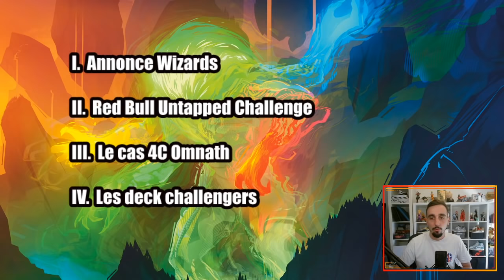POINT MÉTAO #1 de Val ! Annonce de ban ? 50 nuances d'Omnath et les decks challengers.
Deckliste PERF' :

Deck
4 Cobra de lotus (ZNR) 193
3 Géant craque-os (ELD) 115
4 Ouro, titan de la Rage de la nature (THB) 229
4 Omnath, Locus de création (ZNR) 232
3 Terreur des pics (M21) 164
3 Géant de tige de haricot (ELD) 149
4 Ultimatum de genèse (IKO) 189
2 Évasion dans les friches (ELD) 189
3 Passage de Flottebranche (ZNR) 258
4 Passage de Cimeroche (ZNR) 261
4 Passage merveilleux (ELD) 244
2 Triome de Raugrin (IKO) 251
4 Triome de Ketria (IKO) 250
4 Passage de Planerive (ZNR) 264
1 montagne (UND) 94
3 forêt (UND) 96
3 île (UND) 90
1 plaine (UND) 88
1 Kenrith, le roi réapparu (ELD) 303
2 Danger des Champs de pics (ZNR) 166
1 Ugin, le dragon-esprit (M21) 1

Réserve
1 Bagarre de bonnets-rouges (ELD) 135
3 Feu du dragon dévastateur (M21) 158
3 Dispute mystique (ELD) 58
2 Ancêtre gargaroth (M21) 179
2 Négation (ZNR) 71
3 Énigme déroutante (ZNR) 53
1 Évasion dans les friches (ELD) 189

Deckliste Logan Nettles :

Deck
4 Cobra de lotus (ZNR) 193
2 Géant craque-os (ELD) 115
4 Ouro, titan de la Rage de la nature (THB) 229
4 Omnath, Locus de création (ZNR) 232
2 Dryade du bosquet ilyséen (THB) 169
4 Ultimatum de genèse (IKO) 189
4 Évasion dans les friches (ELD) 189
2 Étendues sauvages en évolution (IKO) 247
1 Passage de Flottebranche (ZNR) 258
4 Passage de Cimeroche (ZNR) 261
4 Passage merveilleux (ELD) 244
4 Triome de Raugrin (IKO) 251
2 Triome de Ketria (IKO) 250
1 montagne (UND) 94
5 forêt (UND) 96
4 île (UND) 90
1 plaine (UND) 88
1 Gardien vert ancien (ZNR) 178
3 Refuge félidar (ZNR) 16
4 Danger des Champs de pics (ZNR) 166

Réserve
4 Bagarre de bonnets-rouges (ELD) 135
3 Feu du dragon dévastateur (M21) 158
4 Dispute mystique (ELD) 58
4 Énigme déroutante (ZNR) 53

Deckliste Masahito Masuda :

Compagnon
1 Yorion, nomade céleste (IKO) 232

Deck
4 Cobra de lotus (ZNR) 193
4 Cariatide ilyséenne (THB) 174
4 Ouro, titan de la Rage de la nature (THB) 229
4 Omnath, Locus de création (ZNR) 232
4 Terreur des pics (M21) 164
2 Géant de tige de haricot (ELD) 149
4 Ultimatum de genèse (IKO) 189
4 Évasion dans les friches (ELD) 189
2 Étendues sauvages en évolution (IKO) 247
4 Énigme déroutante (ZNR) 53
4 Passage de Cimeroche (ZNR) 261
4 Passage merveilleux (ELD) 244
4 Triome de Raugrin (IKO) 251
4 Triome de Ketria (IKO) 250
4 Passage de Planerive (ZNR) 264
2 montagne (UND) 94
7 forêt (UND) 96
4 île (UND) 90
1 plaine (UND) 88
4 Danger des Champs de pics (ZNR) 166
4 Culture (M21) 177
2 Ugin, le dragon-esprit (M21) 1

Réserve
4 Bagarre de bonnets-rouges (ELD) 135
4 Dispute mystique (ELD) 58
4 Géant craque-os (ELD) 115
2 Blâme fulminant (ZNR) 170
1 Yorion, nomade céleste (IKO) 232

Lundi : Val&PL 20h-22h30 ( Rossez-vous si vous pouvez )
Mardi : Val 19h-21h
Jeudi : PL 18h-20h30
Vendredi : Val 10h-13h